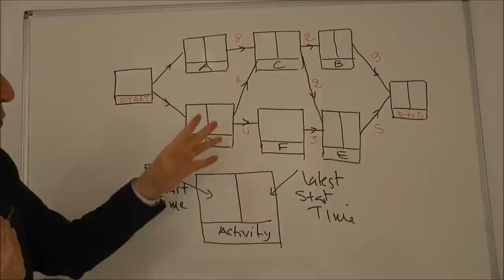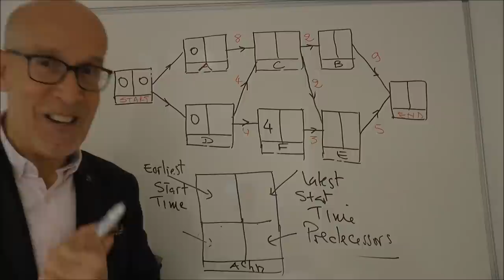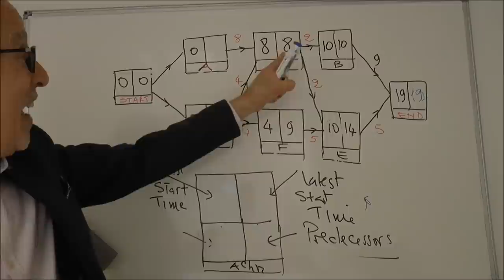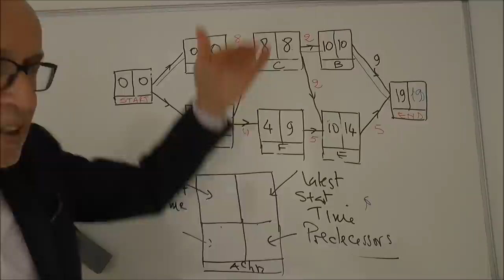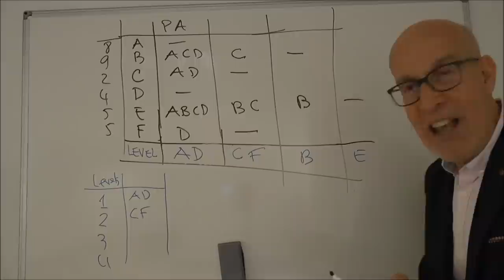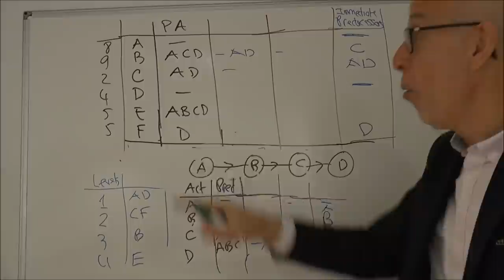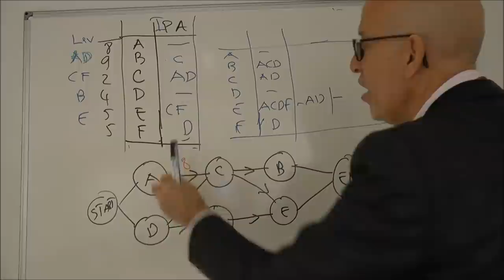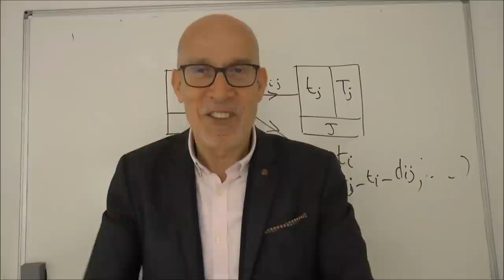CRITICAL PATH METHOD. CPM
PROJECT MANAGEMENT USING CRITICAL PATH METHOD.